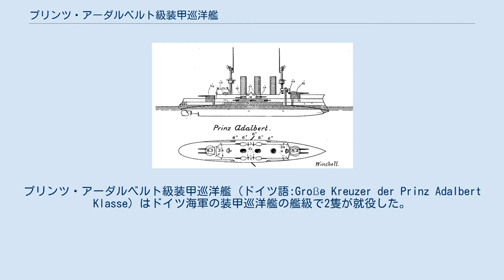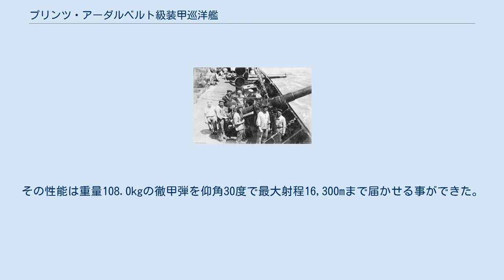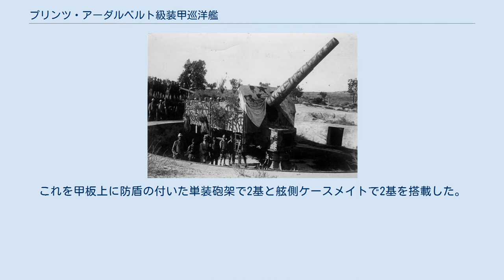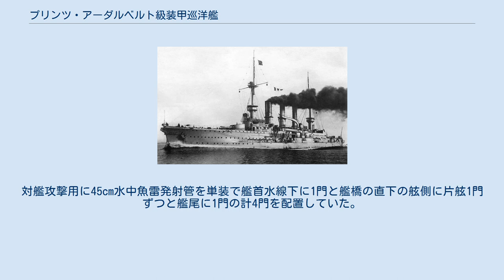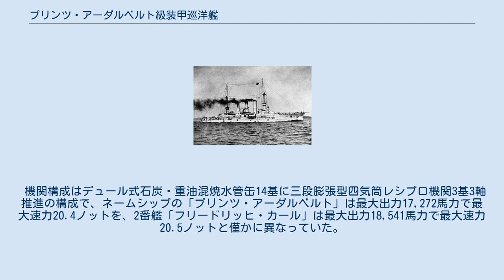プリンツ・アーダルベルト級装甲巡洋艦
プリンツ・アーダルベルト級装甲巡洋艦 (ドイツ語:Große Kreuzer der Prinz Adalbert Klasse) はドイツ海軍の装甲巡洋艦の艦級で2隻が就役した。
ドイツでの分類は大型巡洋艦である。
 本級は植民地警備を主任務に、通商破壊任務や海上通商保護を副任務として1899年から1900年度海軍計画において計2隻の建造が承認された。
本級は「プリンツ・ハインリヒ」改良型として設計された。
武装面においては前級までの24cm砲から射程の変わらない21cm砲を採用し、これを連装2基4門を搭載して主砲門数が倍となった。
船体も若干大型化されて航海性能の良い乾舷の高い、同時代のドイツ戦艦の様な重厚な艦容を持っていた。
 1912年時の「プリンツ・アダルベルト」。
 本級の船体形状は艦首乾舷の高い短船首楼型船体であるが、艦首水面下に衝角を持つのは戦艦と同じである。
戦艦と異なるのは艦首形状は波きりの良いクリッパー型艦首となっており外洋を長距離航行する巡洋艦には必須の艦首形状であった。
 艦首甲板上に新設計の「21cm（40口径）速射砲」を連装式砲塔に収めて前向きに1基、司令塔を組み込んだ操舵艦橋を基部として頂上部に探照灯を載せた見張り所を持つミリタリー・マストを持つ単脚式の前檣が立つ。
 船体中央部には等間隔に並んだ3本煙突が立ち並び、周囲は艦載艇置き場となっており、2番・3番煙突の左右に片舷1基ずつのグース・ネック（鴨の首）型クレーン計2基により運用される。
3番煙突の背後にミリタリー・マストと後部探照灯台、そこから甲板一段分下がって後ろ向きに21cm主砲塔の順である。
副砲の15cm速射砲10基のうち4基は甲板上に単装砲塔に収め、背中合わせで片舷2基ずつ4門、残りは舷側ケースメイト配置で片舷3基ずつ計10基を配置した。
この武装配置により前後方向に21cm砲2門・15cm砲2門、左右方向に最大21cm砲4門・15cm砲5門・8.8cm砲6門が指向できた。
 本級にも搭載された21ｃｍカノン砲。
写真はダーダーネルス海峡砲台のもの 本級の主砲はクルップ社の新設計の「1895年型 SK L/40 21cm（40口径）カノン砲」を採用している。
その性能は重量108.0kgの徹甲弾を仰角30度で最大射程16,300mまで届かせる事ができた。
搭載形式は同時代のドイツ戦艦と同じく砲塔形式で、重量75トンの単装砲塔に収めて2基搭載で計150トンであった。
砲身の俯角・仰角、砲塔の旋回は電動モーターで駆動し、砲塔形式の最大仰角は最大30度から－5度まで砲身を上下でき、旋回角度は首尾線方向を0度として左右共に150度に旋回できた。
発射間隔は毎分4～5発であった。
 本級にも搭載された15ｃｍ速射砲。
写真は仮装巡洋艦「ウォルフ」に搭載された物 副武装として「1898年型 SK L/40 15cm（40口径）速射砲」を採用した。
その性能は45.3kgの砲弾を仰角20度で13,700mまで届かせる事ができた。
これを甲板上に防盾の付いた単装砲架で2基と舷側ケースメイトで2基を搭載した。
砲架は仰角20度から-5度の範囲で上下でき、150度の旋回角度を持っていた。
発射速度は毎分4～5発であった。
 他に対水雷艇用に「1892年型 SK L/30 8.8cm（35口径）速射砲」を採用した。
その性能は7.0kgの砲弾を仰角25度で8,790mまで届かせる事ができた。
砲架は仰角25度から-5度の範囲で上下でき、360度の旋回角度を持っていた。
他に近接火器として3.7cm単装機砲4基を上部構造物に搭載した。
対艦攻撃用に45cm水中魚雷発射管を単装で艦首水線下に1門と艦橋の直下の舷側に片舷1門ずつと艦尾に1門の計4門を配置していた。
 機関構成はデュール式石炭・重油混焼水管缶14基に三段膨張型四気筒レシプロ機関3基3軸推進の構成で、ネームシップの「プリンツ・アーダルベルト」は最大出力17,272馬力で最大速力20.4ノットを、2番艦「フリードリッヒ・カール」は最大出力18,541馬力で最大速力20.5ノットと僅かに異なっていた。
燃料、石炭1,630トン、タール油200トンを搭載した状態で速力12ノットで5,080海里を航行できる設計であった。